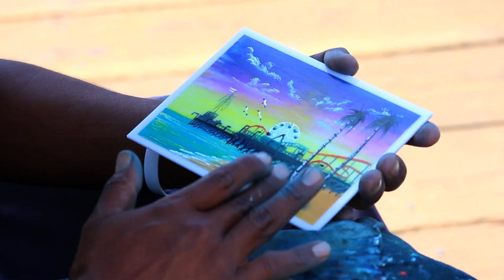Santa Monica Art 01